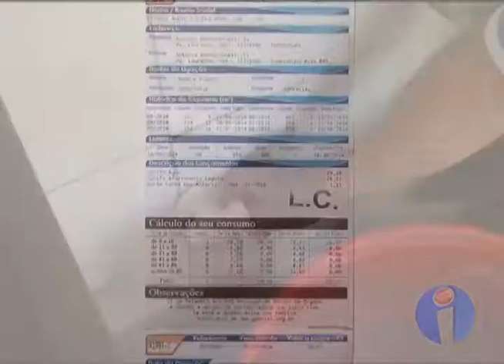Estiagem: População busca alternativas para estocar água (28/10/14)